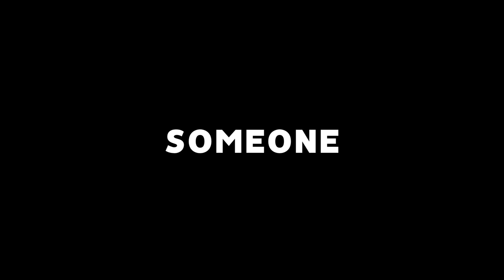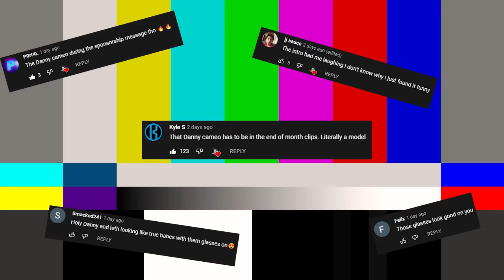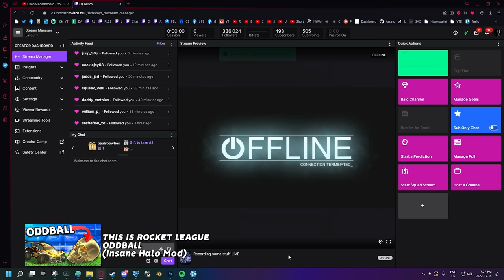TRY NOT TO LAUGH at these Rocket League Clips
Check out @Guhberry @TheZurxHD @JG7tv @joyokami8984

Camera Settings:
FOV: 110
Distance: 270
Height: 110
Angle: -4
Stiffness: 1